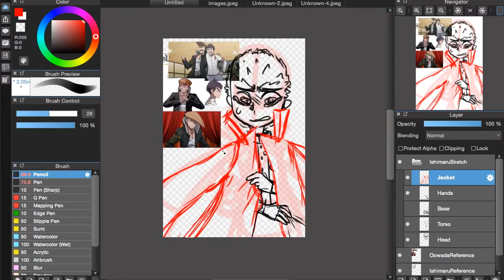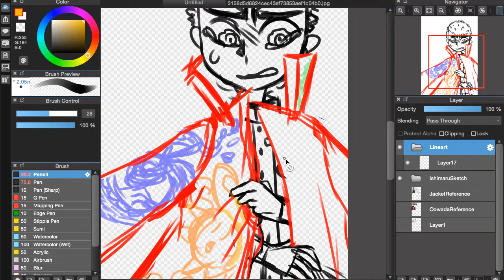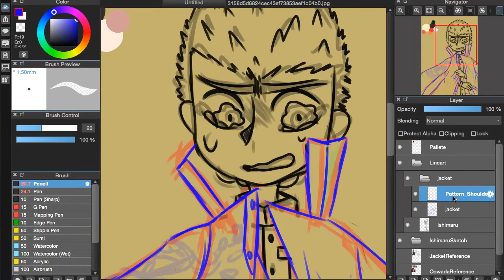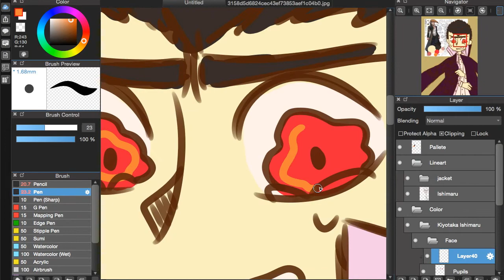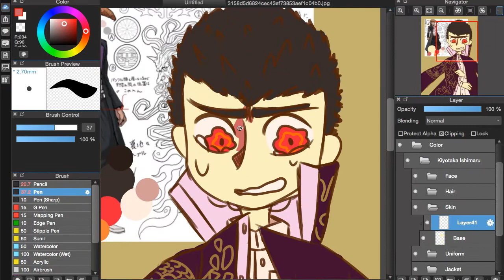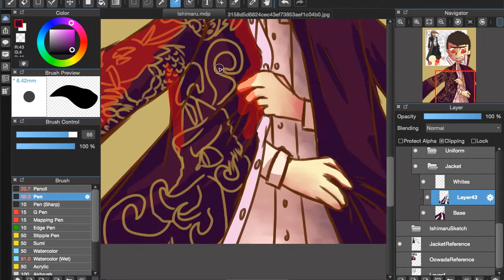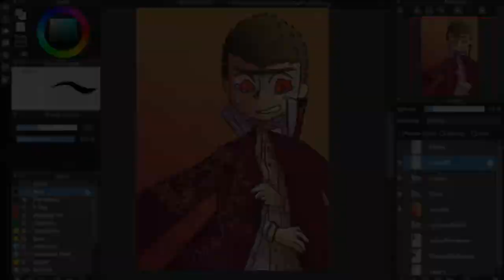Speedpaint - Kyodai (Danganronpa: Trigger Happy Havoc / Kiyotaka Ishimaru)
I decided to switch to Medibang instead of FireAlpaca, although it doesn't have much of a difference, I feel more comfortable in Medibang.

I didn't really focus on line art this time because I wanted to improve on my painting instead. I did practice folds too on this and same with anatomy. I feel like I improve with every painting I do. I am still in a phase where I debate on using a cartoony painting style or improve on mixing colors and giving the art a smooth realistic look.

First days of summer and I feel refreshed to escape my school and return to my beloved tablet. I was literally crying because its been so long since I've drawn here T3T

Recently got into Danganronpa and I absolutely love it! I may be late to the party, but I'd still like to show my appreciation for the game.

Thinking of doing a FuyuPeko speed paint next because Fuyuhiko is my 2nd Favourite boi :3

((SPOILERS ON DANGANRONPA TRIGGER HAPPY HAVOC!!!))

KIYOTAKA ISHIMARU IS THE BEST AND HE DESERVES BETTER. I mean every single boi does but still. I love his bromance with Mondo and how he is willing to learn about others even though he may not understand feelings. He is just pure and sweet and makes me want to improve on myself too.

I felt so sad after Chapter 2 and the end of Chapter 3. Just after he was able to overcome despair and become stronger because of his memory of Mondo, he dies. ;3;

I could go on forever on why Kiyotaka is my favourite ;v;

Checkout my
Wattpad- SapphireDoesArt

If you are going to post/use this for anything please place a link to my channel or the link of the speed paint video. Thanks!